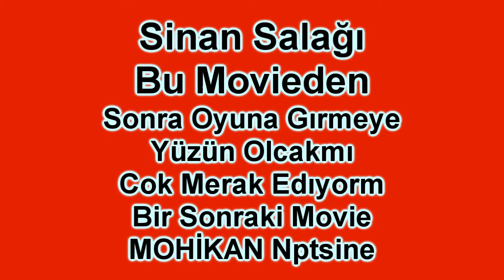aLoNeWoLf;RIDWAN KAPAK MOVİE ADAPAZARLI(+18)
ah be koçum sen kimin daşşağıyla oynadığından haberin yok:) for:İbrahim erol(De tanırlar) :D :D  TheLast babasız orospu evladı :D